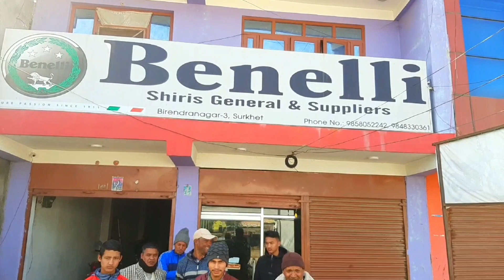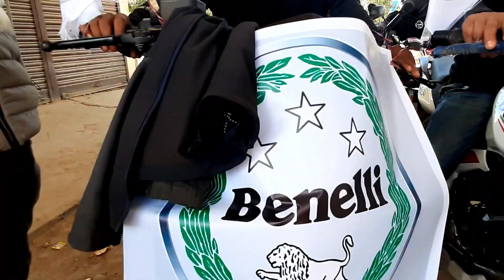*Benelli Ride Nepal*Surkhet/Benelli 302s*Benelli 302R/TNT 150i/TRK 251 ride/Nepal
Hey guys in this video:
1. BENELLI ride saturday
2. Benelli TRK 251
3. Benelli TNT150i
4. Benelli 302R
5. Benelli 302s
6. Benelli BN 250
7. TNT 300